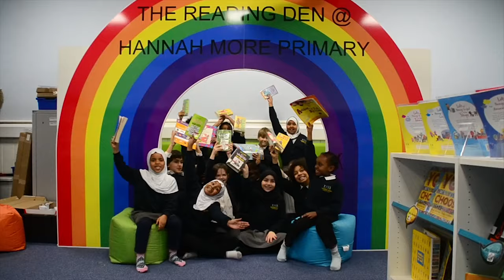Hannah More Primary - School song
CREDITS
Filmed by UWE Photography BA students;
Joelle Sayles
Courtney Barnes
Jack Dowling
Lucy Durling
India Farman
Becky Hardy
Ella Harris
Karina Jacenko
Fleur Batt

Songwriter - Richard Lobb
Singers - Hannah More School Year 6 pupils.
Sound engineer - Chris Napier
Edited by Joelle Sayles

Co-ordinated by Dr Shawn Sobers (UWE), Sue Ramsay (Headteacher) and Daniel Webster (Deputy Headteacher)

Thanks to all children, staff and parents at Hannah More School for your co-operation.

Supported by University of the West of England - Centre for Moving Image Research, and Bristol Photography Research Group.
Additional consultation and further research - Marcus Brown (Signifier) and Dr Dave Green (UWE)